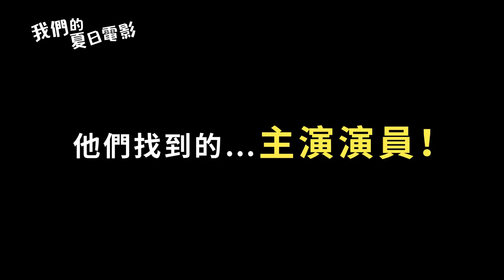我們的夏日電影 It's a Summer Film!｜勇闖國際影展！代表新時代的青春巨作 2/23｜三立娛樂星聞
★訂閱【女孩要幹嘛】甜寵浪漫戲劇看到飽